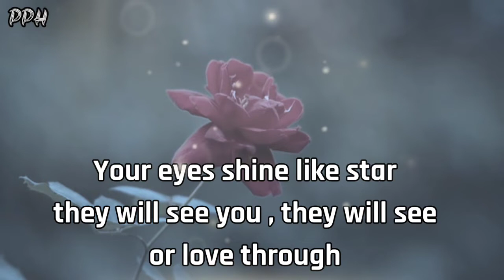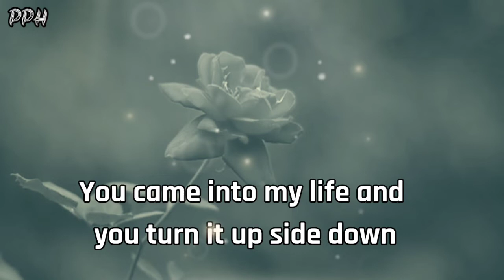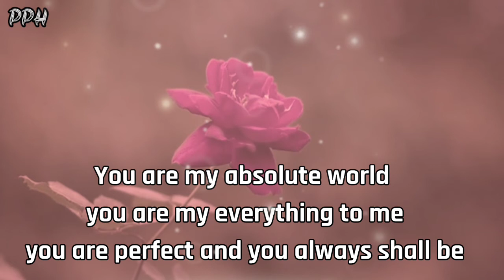Dm to Df 🔥🌼💌❤ divine masculine to divine feminine twins flame 🔥